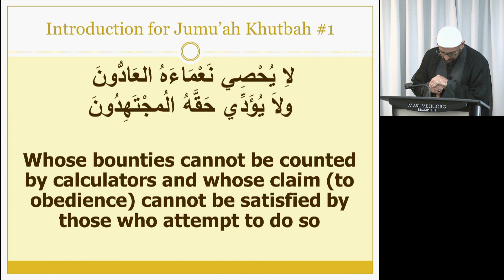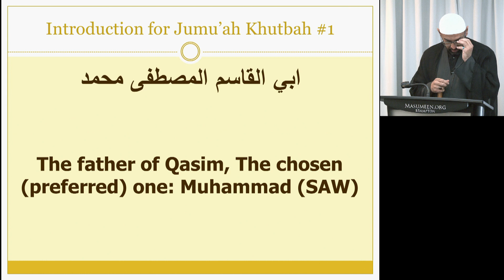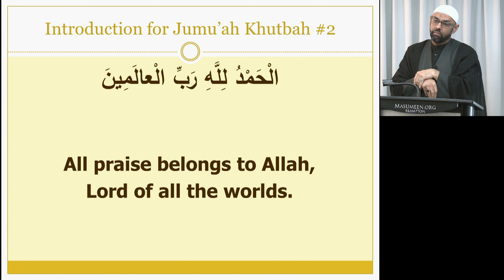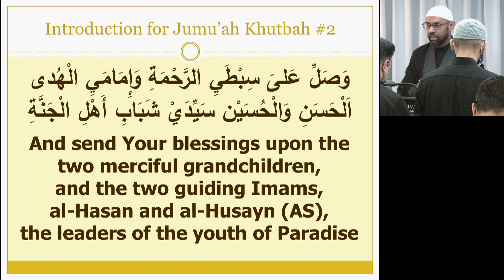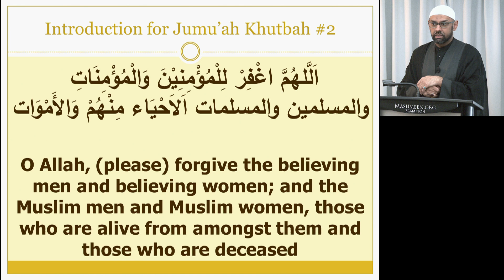Friday Khutba - Sheikh Jaffer H. Jaffer - 20th Ramadhan 1443